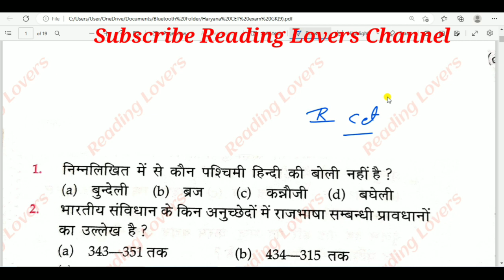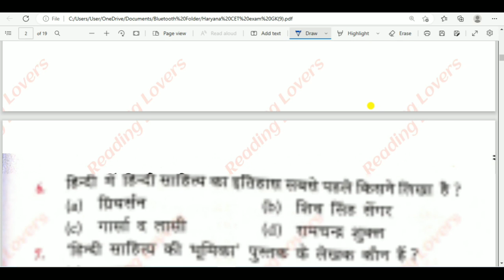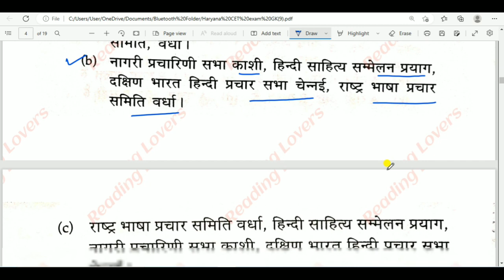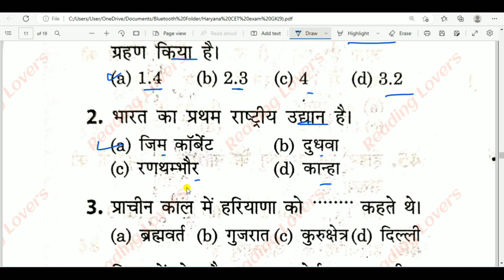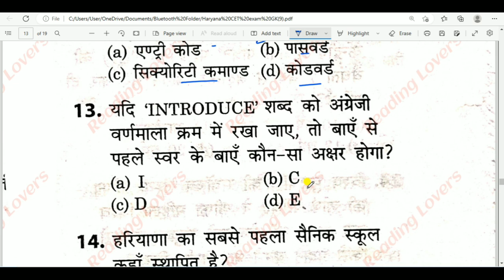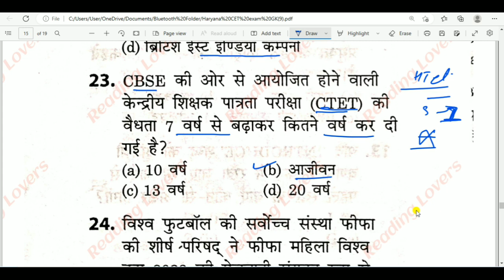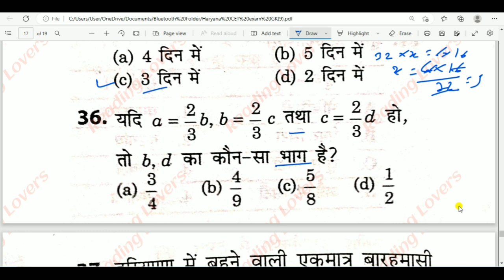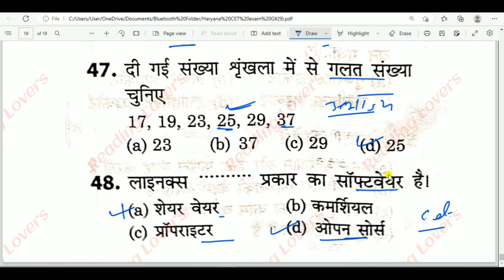HARYANA CET PRACTICE PAPER 34. HSSC CET GK . HARYANA GK . CET HARYANA GK . हरियाणा सीईटी एग्जाम जीके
HTET TGT PGT PRT POLICE ANGANWARI CLERK GROUP-D JE PATWARI GRAMSACHIV ALL HSSC EXAMS. दोस्तों इस वीडियो में मेरे द्वारा HARYANA GK महत्वपूर्ण प्रश्न करवाए गए हैं।अगर आपको हमारे क्वेश्चन अच्छे लगते हैं तो हमारे चैनल को सब्सक्राइब करें लाइक करें और साथ में bell वाले आइकन को दबाना ना भूले जिससे आपको हमारे आने वाली वीडियो की नोटिफिकेशन मिलती रहेगी। इस वीडियो की पीडीएफ आप हमारे टेलीग्राम ग्रुप से भी प्राप्त कर सकते हैं। इसका लिंक आपको डिस्क्रिप्शन में मिल जाएगा।

about.